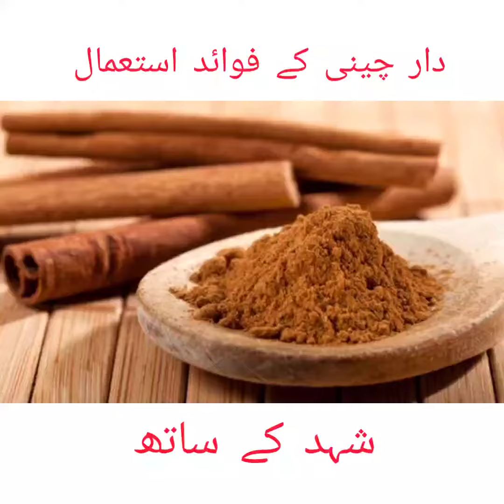Daar chiini ka fawaid دار چینی کے فوائد اوراستعمال